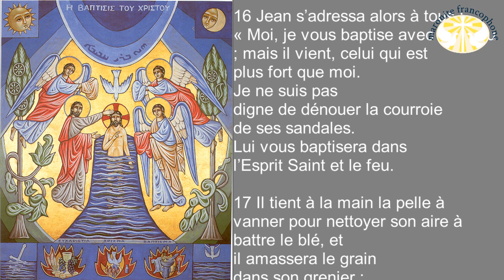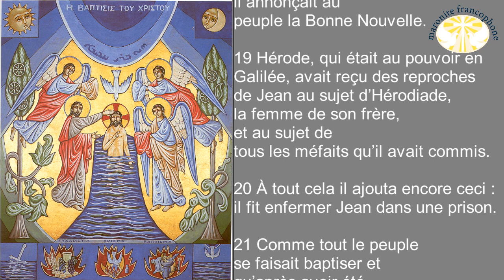Homélie de la fête de l'Épiphanie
Luc 2/15 Or le peuple était en attente, et tous se demandaient en eux-mêmes si Jean n’était pas le Christ.

16 Jean s’adressa alors à tous : « Moi, je vous baptise avec de l’eau ; mais il vient, celui qui est plus fort que moi. Je ne suis pas digne de dénouer la courroie de ses sandales. Lui vous baptisera dans l’Esprit Saint et le feu.

17 Il tient à la main la pelle à vanner pour nettoyer son aire à battre le blé, et il amassera le grain dans son grenier ; quant à la paille, il la brûlera au feu qui ne s’éteint pas. »

18 Par beaucoup d’autres exhortations encore, il annonçait au peuple la Bonne Nouvelle.

19 Hérode, qui était au pouvoir en Galilée, avait reçu des reproches de Jean au sujet d’Hérodiade, la femme de son frère, et au sujet de tous les méfaits qu’il avait commis.

20 À tout cela il ajouta encore ceci : il fit enfermer Jean dans une prison.

21 Comme tout le peuple se faisait baptiser et qu’après avoir été baptisé lui aussi, Jésus priait, le ciel s’ouvrit.

22 L’Esprit Saint, sous une apparence corporelle, comme une colombe, descendit sur Jésus, et il y eut une voix venant du ciel : « Toi, tu es mon Fils bien-aimé ; en toi, je trouve ma joie. »